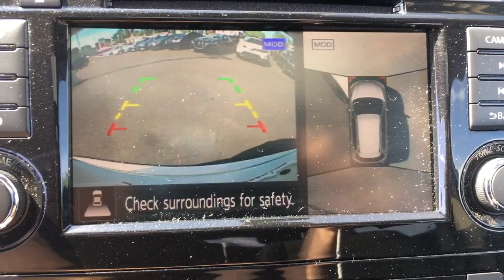2019 Nissan Rogue Langhorne, Bensalem, Philadelphia, Southampton, Huntingdon Valley, PA 76007A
Pearl White Tricoat Used 2019 Nissan Rogue available in Feasterville, Pennsylvania at Colonial Nissan. Servicing the Langhorne, Bensalem, Philadelphia, Southampton, Huntingdon Valley, PA area.

2019 Nissan Rogue SV - Stock#: 76007A - VIN#: JN8AT2MV6KW379247

Colonial Nissan
117 Bustleton Pike